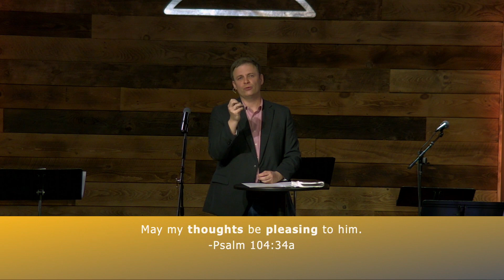Why Worship Anyway?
Have you ever found yourself grappling with the concept of worship, questioning its relevance in today's fast-paced world? In a culture that values productivity and efficiency, the idea of setting aside time for worship may seem antiquated or even unnecessary. But what if worship holds the key to unlocking not only a deeper connection with God but also more peace in your private world? Join us as we explore Psalm 104 and its transformative invitation to worship, discovering how it can enrich our lives and nourish our souls in ways we never imagined.